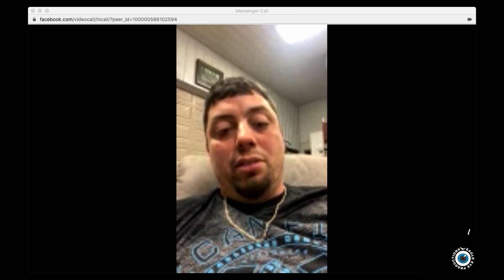On the Hill w/ Nick: Windrock wrap up cont.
We wrap up wrapping up Windrock.